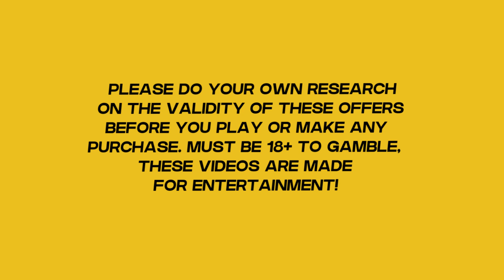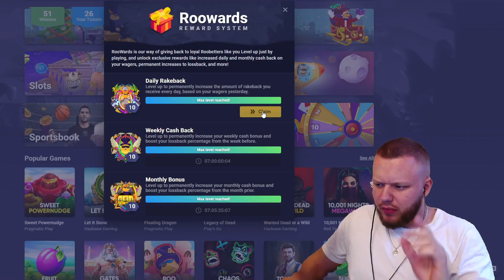I SPUN INTO A $1,000 BONUS BUY ON SWEET POWERNUDGE AND IT PAID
I won my biggest win ever when i accidentally spun into a $1000 bonus buy on the NEW sweet Powernudge slot by pragmatic play! To find out if i made profit or lost money watch the entire video!

You can get $80 in Free slot Spins on your first deposit on Roobet as well, check it out on Roobet for more information! *18+*

PLEASE DO YOUR OWN RESEARCH ON THE VALIDITY OF THESE OFFERS BEFORE YOU PLAY OR MAKE ANY PURCHASE. MUST BE 18+ TO GAMBLE, THESE VIDEOS ARE MADE FOR ENTERTAINMENT!

Consider subscribing if you want to see more casino related videos such as Sweet bonanza, Fruit party, Big bass bonanza (And bigger bass bonanza obviously) aswell as crazy time, mega ball and all your favorite slots and live shows make sure to like and subscribe! If you have any suggestions on different slots or casino games etc please leave the down below! :)